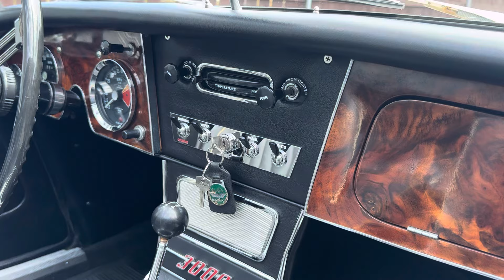1967 Austin-Healey 3000 Mk III BJ-8 Walk Around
1967 Austin-Healey 3000 Mk III BJ-8 Walk Around @mohrimports5776